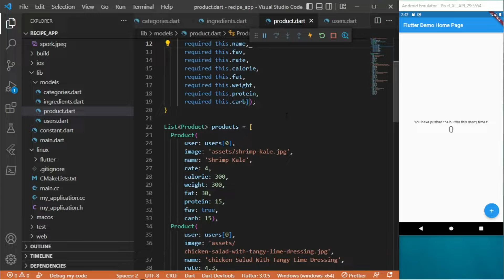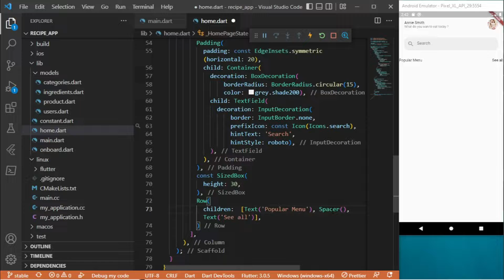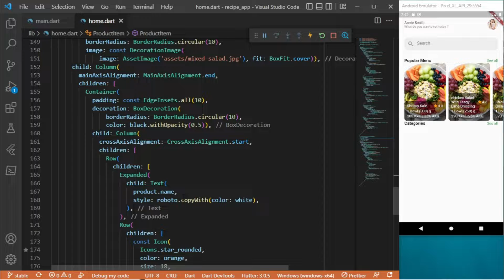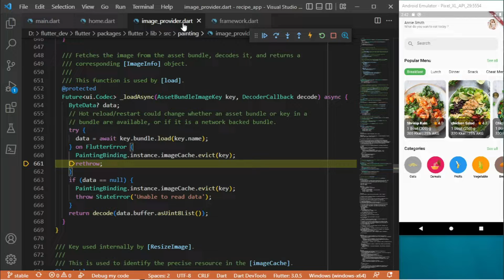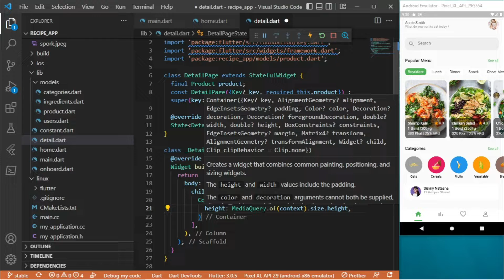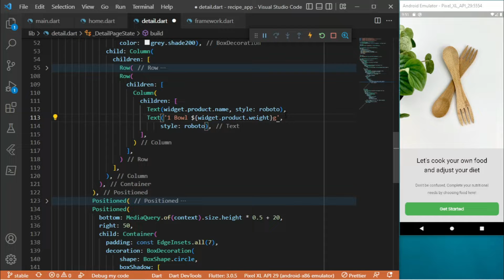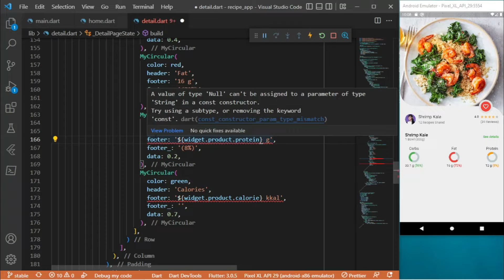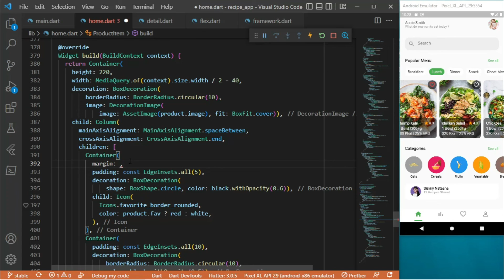Recipe App 📱🥗| Dribbble to Flutter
Timestamp
00:00 models
00:11 on board page
05:15 home page
37:44 detail page